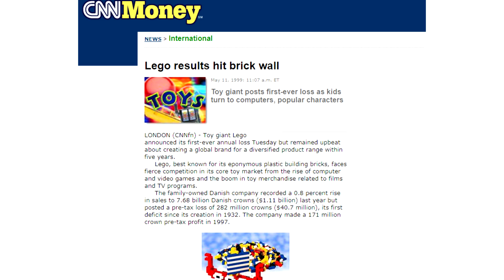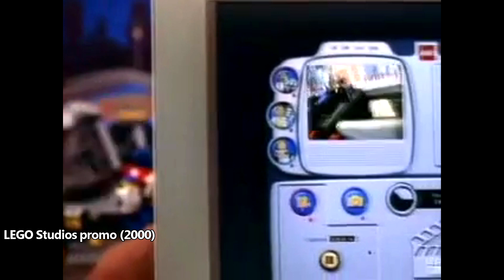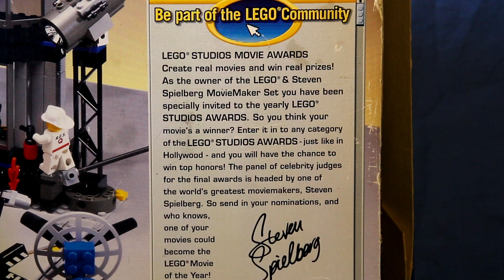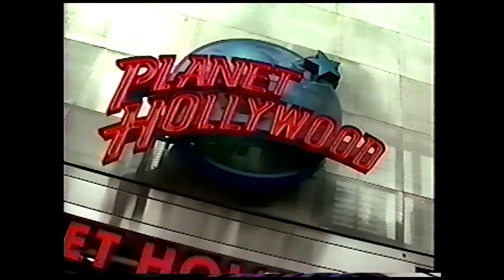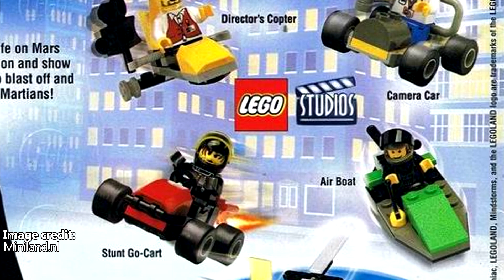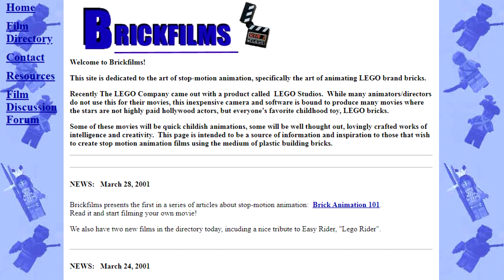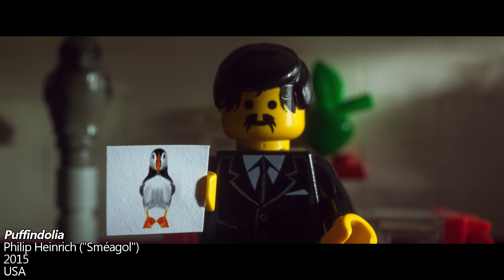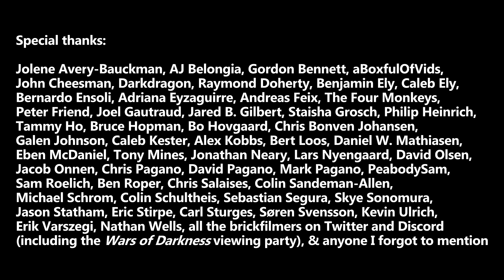LEGO Studios: The major impact of a minor LEGO theme - The History of Brickfilms (LEGO animations)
The 2000 release of the LEGO Studios Steven Spielberg MovieMaker Set is the clearest turning point in brickfilming history, greatly influencing LEGO animation to become a widely practiced hobby. This video documentary chronicles the history and impact of the LEGO Studios theme, both in regards to brickfilming and in regards to how the theme fits in the overall LEGO canon. It also aims to cover some of the general brickfilming practices and struggles of the era, and features interviews with David Pagano of Paganomation and Kevin Ulrich of BrotherhoodWorkshop, explaining how LEGO Studios helped to influence their hobbies and eventual careers.

For the list of links to full films and other videos which appear in this video,

This video is the culmination of coming on half a decade of on-and-off researching, collecting, and contacting. I cracked some of the longest-running mysteries in brickfilming for this video, as prior to my hunting, it was unknown to the community who created Dino Cop, and who created the brickfilms included on the LEGO Studios software CD. Trying to find the answers to those felt like banging my head against two separate brick walls, but we had a bit of a mantra that we could not make this video without that information, and so I persevered and eventually found the right chains of people to contact to get the answer to each. Additionally, before I got on the case, there were only two Studios contest finalists known to be available, but now all nine are located. Similarly, there were only two of the user-submitted films from the LEGO Studios website known to be around, but now all but one are located. Also, Scary Thriller: Director's Cut was only around in horrendous quality, and Dino Cop wasn't around in the best quality either, but I managed to acquire higher quality copies of those films for this video (in addition to the Dino Cop theatrical trailer, which I never even expected to be able to acquire).

An absolute godsend for making this video were a number of LEGO Studios brickfilm YouTube playlists compiled by Bernardo Ensoli (who seems to have seen and commented on just about every LEGO video on YouTube). Further Studios films shown came from my own searches of YouTube, Archive.org, Brickshelf, and from having compiled archives of the old online brickfilm directories and many brickfilmers' filmographies for the Brickfilms Wiki. Sebastian Segura also assisted in tracking down some examples of Studios films featuring specific things I wished to show.

To buy the documentary 'Bricks in Motion', which the Kevin Ulrich interview footage was originally shot for (the footage used in this video was not used in the documentary):

Note: The picture of Spielberg at the 3-minute mark is uncredited, but I have since discovered that the photographer was Kevin Jones.

Chapters:
0:00 Before the release of LEGO Studios
4:33 Dino Cop w/ director interview
6:54 Poor image quality of LEGO Studios
8:23 Contents of the LEGO Studios MovieMaker Set
11:31 First wave of additional Studios sets
12:16 Early LEGO Studios films
14:52 LEGO Studios Movie Making contests w/ David Pagano interview
28:44 Subsequent LEGO Studios sets
33:37  Discontinuation of LEGO Studios
35:19 Major lasting influence of LEGO Studios
42:25 Interview sections with David Pagano and Brotherhood Workshop
47:26 Standout LEGO Studios brickfilms showcase
51:37 Ending